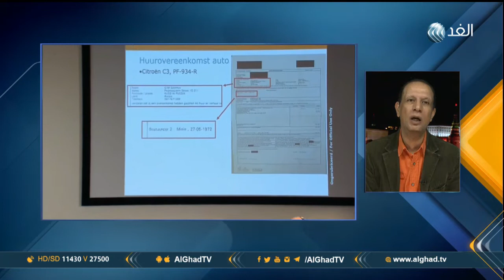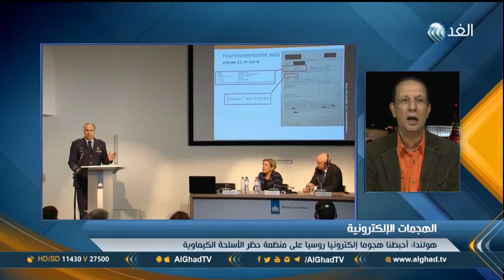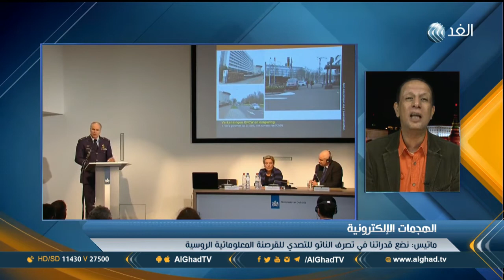محلل: الغرب يجهز لحزمة من العقوبات ضد روسيا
اتهمت الولايات المتحدة وأوروبا موسكو بالتورط في قضية الهجمات الإلكترونية، إذ أعلن وزير الدفاع الأميركي جيمس ماتيس، في بروكسل أن بلاده قررت وضع قدراتها في تصرف حلف شمال الأطلسي  لمساعدته في مواجهة الهجمات الصادرة من روسيا، يأتي ذلك بينما اتهمت بريطانيا وأستراليا أجهزة الاستخبارات العسكرية الروسية بشن هجمات إلكترونية ضد مؤسسات سياسية ورياضية وشركات ووسائل إعلام من حول العالم وهو ما رفضته موسكو بشدة.. مزيد من التفاصيل يتحدث أشرف الصباغ المحلل السياسي مع الإعلامية منى بلهيم عبر النشرة الإخبارية.